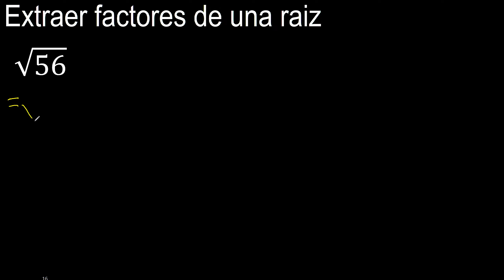extraer factores de la raiz cuadrada de 56 , como sacar numeros fuera de las raices